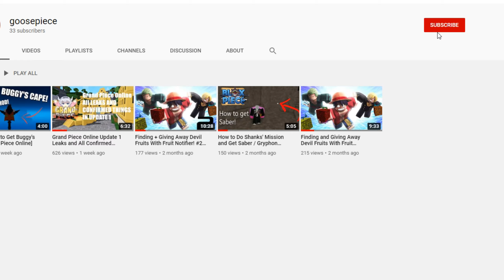Devil Fruit Hunting in Grand Piece Online! #2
todays video is another rendition of the finding devil fruits in grand piece online series, in these videos I collect devil fruits from the various ways they drop, and once I get a shiny new logia that i don't plan on eating I will be giving it away! so stay tuned for that!